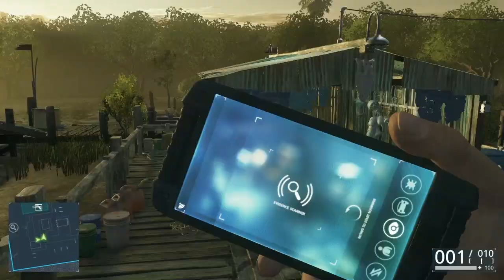Zagrajmy w Battlefield Hardline odc. 2 - Przynęta na aligatory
Cześć , ja jestem  Revest , a to jest Zagrajmy w Battlefield Hardline
W tym odcinku, wraz z Khai udajemy się na zadanie przynęta na aligatory, gdzie udajemy się na bagna pełne aligatorów.

Battlefield Hardline – strzelanka pierwszoosobowa stworzona przez Visceral Games. Została wydana przez Electronic Arts na komputery osobiste oraz konsole PlayStation 3, Xbox 360, PlayStation 4 i Xbox One 17 marca 2015 roku w Ameryce Północnej i 19 marca 2015 roku w Europie.